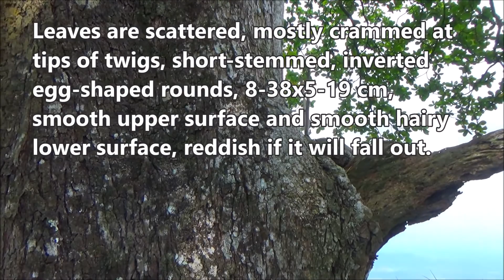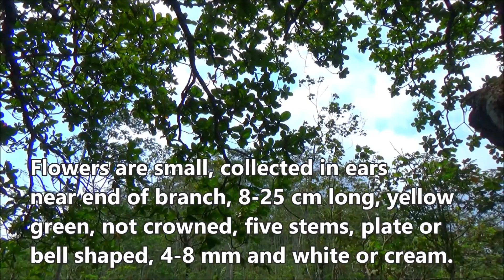Sea almond (Terminalia catappa) - part 2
Dlium Ketapang or Indian almond or sea almond (Terminalia catappa) is a species of plant in the Combretaceae, a shady tree, grows quickly, forms a multi-tiered canopy and is often used as a shade tree in parks and roadsides.

T. catappa grows large, up to 40 meters high and trunk up to 1.5 meters, shady canopy with branches that grow horizontally and in tiers, young trees often look like pagodas while old and large trees often have aerial roots up to 3 meters.

Leaves are scattered, mostly crowded at the end of the twig, short-stemmed, round inverted egg-shaped, 8-38 cm long, 5-19 cm wide, wide tip with a sharp point and narrow base, smooth upper surface and smooth-haired lower surface, colored green but turns reddish when it falls off.

The flowers are small, collected in spikelets near the ends of the twigs, 8-25 cm long and yellow-green in color. The flowers are not crowned, the petals have five spurs, are plate or bell shaped, 4-8 mm and are white or cream in color. The stamens are in two whorls and arranged five by five.

The fruit is oval, slightly flattened, faceted or narrow-winged, 2.5-7 cm long, 4-5.5 cm wide, green or yellow or red, reddish purple when ripe and black when dry. The fruit has a corky layer that can float in river and sea water for months to expand, and is also spread by bats.

Sea almonds grow in coastal and lowland climates up to an elevation of 500 meters, rainfall 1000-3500 mm/year and dry for up to 6 months, temperature 21-32C, sand and clay soil, neutral to alkaline soil pH and well-drained. The tree sheds leaves up to two times every year to withstand the dry months.

Tree bark and leaves are used to tan leather and to make ink. The bark produces yellow, brown and olive dyes and contains 11–23% tannins, while the leaves contain 12 types of tannins that can be hydrolyzed.

The wood is pale red to brownish in color, has a BJ of 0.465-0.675 which is hard and ductile but not very durable. The wood is known in trade as red-brown terminalia and is used as floor covering or veneer, boats and spices.

The seeds are eaten raw or cooked and used as a substitute for almonds in baked goods. Sun-dried seed kernels produce yellow oil and contain fatty acids including palmitic acid (55.5%), oleic acid (23.3%), linoleic acid, stearic acid and myristic acid. These dry seeds also contain protein (25%), sugar (16%) and various amino acids.

Kingdom: Plantae
Phylum: Tracheophyta
Subphylum: Angiospermae
Class: Magnoliopsida
Order: Myrtales
Family: Combretaceae
Genus: Terminalia
Species: Terminalia catappa

Aryo Bandoro
Dlium